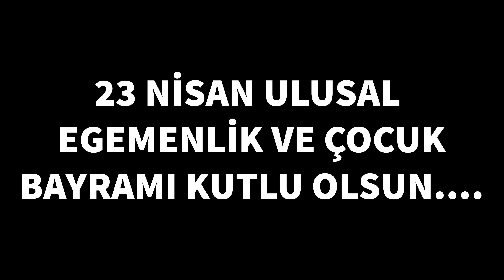DJI MAVİC AİR 2 FLY 4K 30 FPS HYPERLAPSE VİDEO🕊😱🔥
Hyperlapse video 🕊😱

Dji Mavıc aır 2 Fly Combo Drone Manzaraları
Mavic Air 2 Drone Videoları
MAVIC AIR 2 fly more combo
mavic air 2 fly more
Drone Çekimleri 4K 30 FPS
Drone Videoları
Drone Modelleri
Dji mavic air 2 fly
Kanalımda bundan sonraki dönemde Drone Videoları da paylaşarak sizlere doğanın eşsiz güzelliklerini göstermek istiyorum. İyi seyirler.